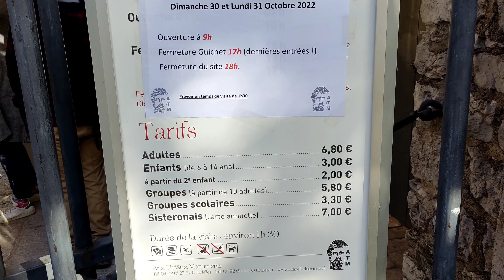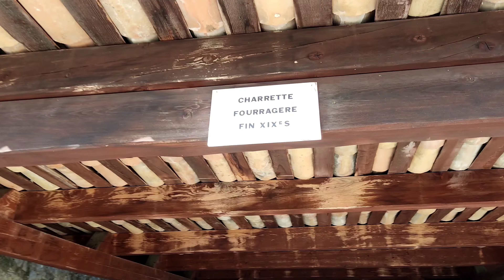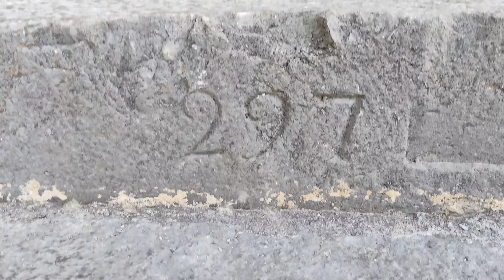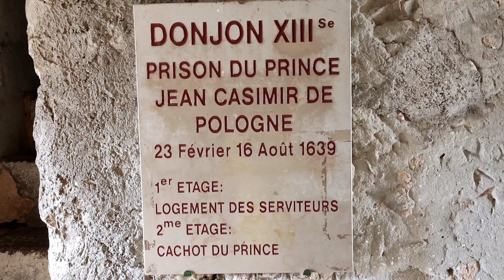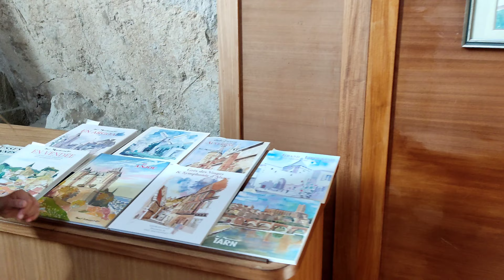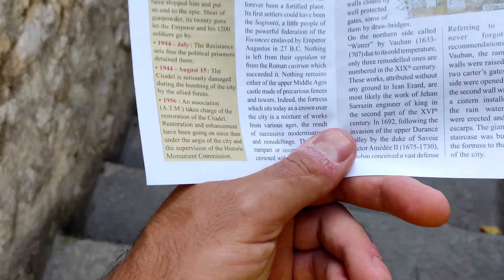Цитадель Систерон. Sisteron Citadel.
Цитадель Систерон, хорошо сохранившаяся история. Очень интересное и в целом великолепное место. Посещение стоит денег, но это одно из тех мест, выходя из которых, не думаешь о том что ты за это заплатил, нет  ощущения зря потраченных денег и времени.

Sisteron Citadel
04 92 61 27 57